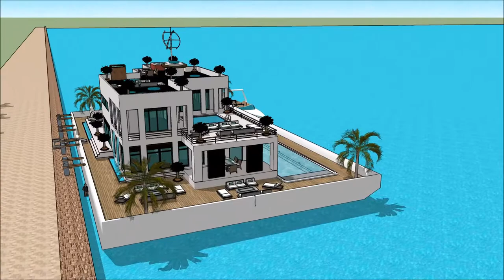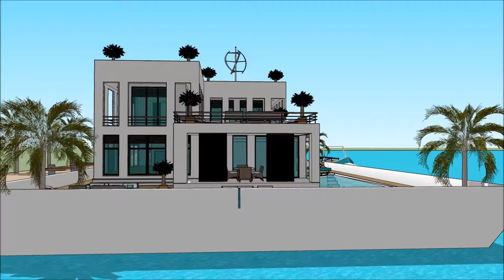ਆਰਕੀਟੈਕਟ ਡਰਾਇੰਗ ਬੰਗਲਾਦੇਸ਼ ਵਿਚ ਆਰਕੀਟੈਕਟ ਫਲੋਟਿੰਗ ਹੋਮ ਨਦੀ ਕਵਾਏ ਆਰਕੀਟੈਕਟ ਇੰਡੀਅਨ ਸਕੈਚੁਪ ਹਾਉਸਬੋਟ in Dubai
The floating house villa houseboatzania launching an innovative high-end luxury yacht floating house villa mansion home design potentially as a display of exhibition of the ਆਰਕੀਟੈਕਟ ਡਰਾਇੰਗ ਬੰਗਲਾਦੇਸ਼ ਵਿਚ ਆਰਕੀਟੈਕਟ ਫਲੋਟਿੰਗ ਹੋਮ ਨਦੀ ਕਵਾਏ ਆਰਕੀਟੈਕਟ ਇੰਡੀਅਨ ਸਕੈਚੁਪ ਹਾਉਸਬੋਟ  in Dubai.

The collection of the Floating house villa houseboatzania concept of ਆਰਕੀਟੈਕਟ ਡਰਾਇੰਗ ਬੰਗਲਾਦੇਸ਼ ਵਿਚ ਆਰਕੀਟੈਕਟ ਫਲੋਟਿੰਗ ਹੋਮ ਨਦੀ ਕਵਾਏ ਆਰਕੀਟੈਕਟ ਇੰਡੀਅਨ ਸਕੈਚੁਪ ਹਾਉਸਬੋਟ  in Dubai consists of high luxury and architectural art pieces in minimalism combined with living on the waterfront of the harbour.

The floating house villa mansion yacht design has the basis to sustain living with high standards and contemporary structural design ਆਰਕੀਟੈਕਟ ਡਰਾਇੰਗ ਬੰਗਲਾਦੇਸ਼ ਵਿਚ ਆਰਕੀਟੈਕਟ ਫਲੋਟਿੰਗ ਹੋਮ ਨਦੀ ਕਵਾਏ ਆਰਕੀਟੈਕਟ ਇੰਡੀਅਨ ਸਕੈਚੁਪ ਹਾਉਸਬੋਟ  in Dubai with numerous of prospects for excessive living and celebrating the desire of life worldwide: